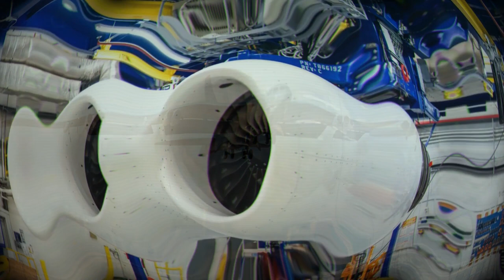Rolls Royce set to complete F130 engine tests for B 52J nuclear bomber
On September 7, 2023, Rolls-Royce announced that it is close to completing the first phase of testing for its F130 engines, designed for the U.S. Air Force's B-52J Stratofortress nuclear bombers. The company plans to conclude this phase by the end of 2023 and initiate flight tests in 2024. The F130 engines are expected to extend the operational lifespan of the B-52 by 30 years.